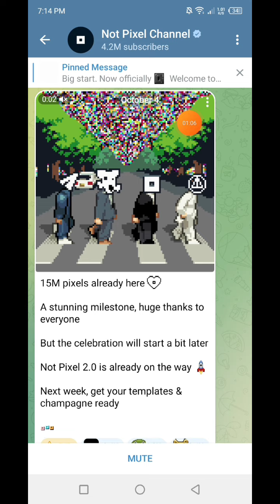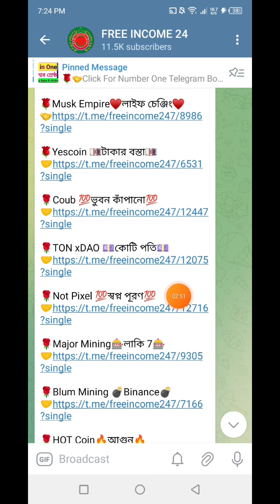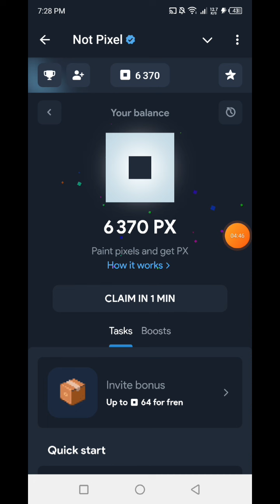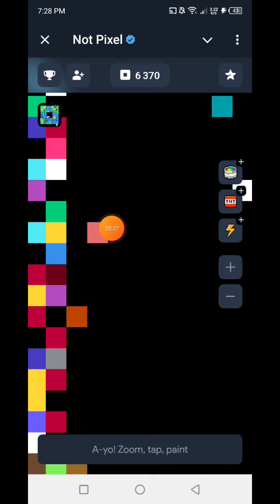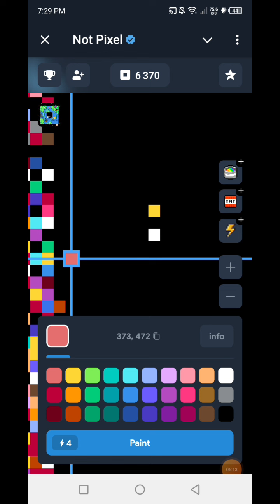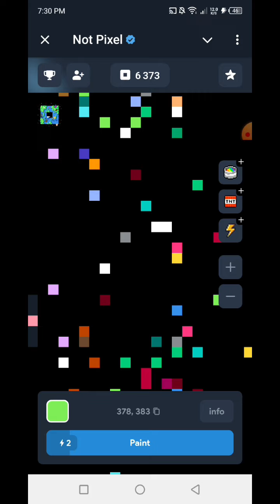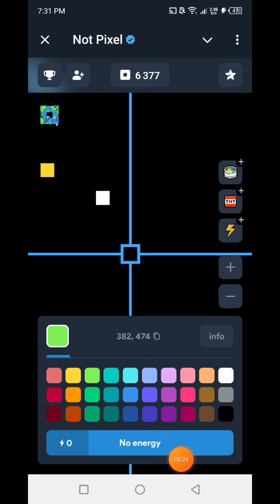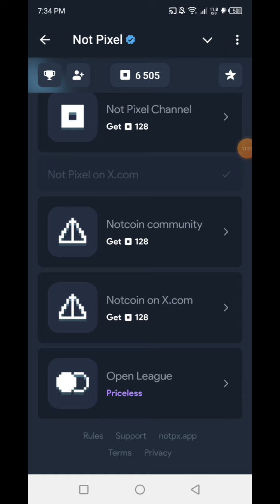NotPixel Mining Process | How To Mining Not Pixel | Not Pixel New Update | Binance Listing Not Pixel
👉In this video I will talk to About, NotPixel Mining Process | How To Mining Not Pixel | Not Pixel New Update | Binance Listing Not Pixel🔥FREE INCOME 24 that, Complete watching the video you will learn how to joint Not Pixel & Free PX Token.

🎁🎰🎁Unlimited DailyCombo 24🎁🎰🎁
সমস্ত প্রজেক্ট এর DailyCombo কার্ড পেতে নিচের গ্রূপে অবশ্যই জয়েন্ট করে নিন।